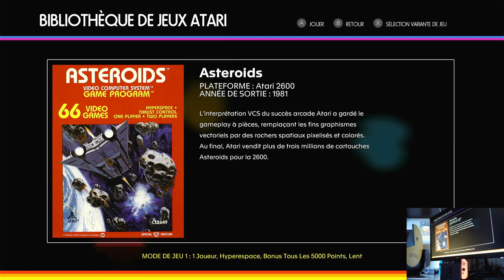Atari 50: The Anniversary Celebration Asteroids (2600) - Game 1 B Nintendo Switch Original hardware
Atari 50: The Anniversary Celebration
Asteroids (2600) - Game 1 B/X
Nintendo Switch | Original hardware